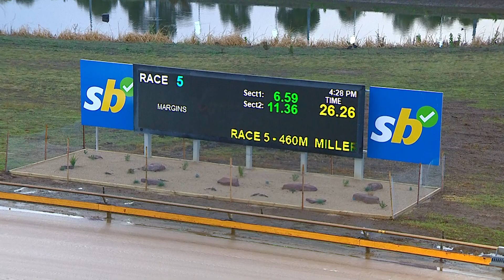GEL FRI 19 MAY 23 R5